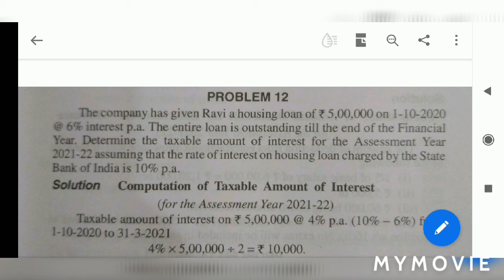Q 12, Income from Salaries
Dosto Is Video Me Maine Aapko Videos Me Accounts se related various topic and important concepts and question ke Bare Me Explain Karne Ki Koshish Ki Hai Ummeed Hai Aapko Ye Video Pasand Aayegi.